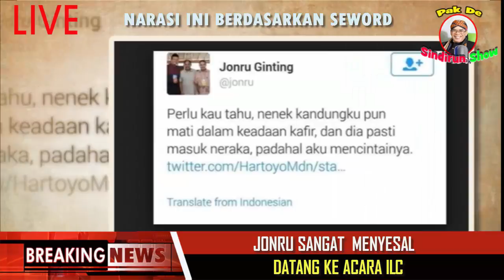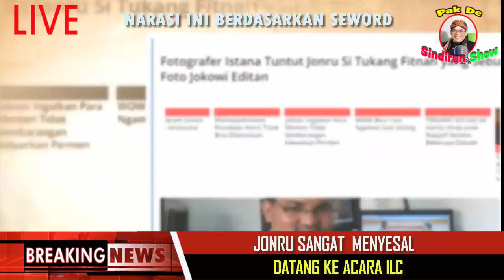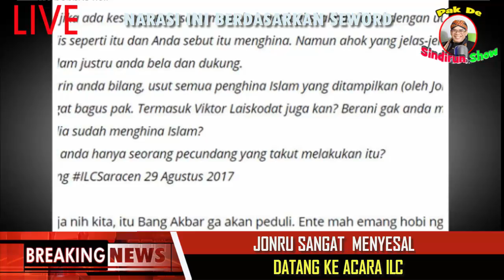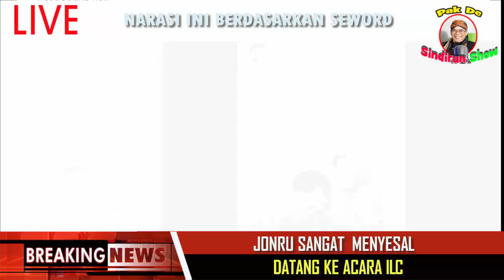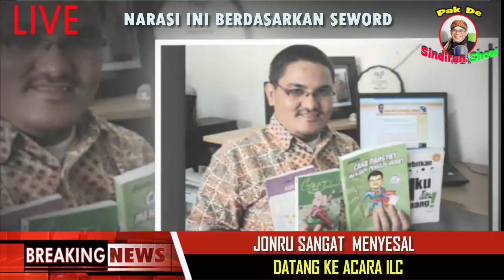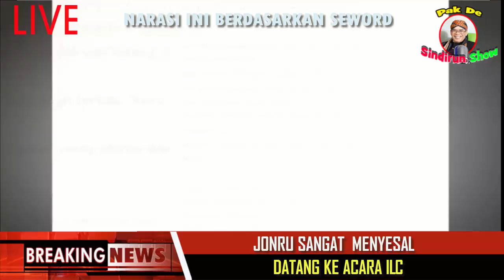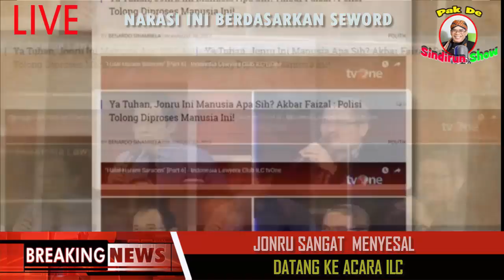JONRU NYESEL MENGHADIRI ACAR ILC...DIBANTAI HABIS AKBAR FAIZAL